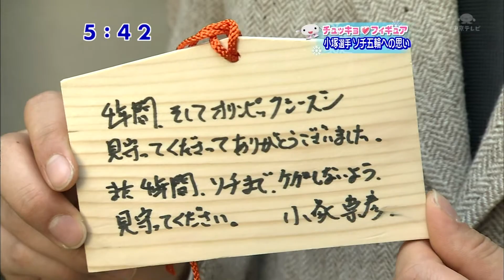100516 CHKKY FGR 126 (S) tkhk kzk